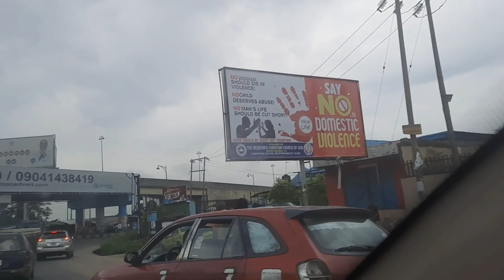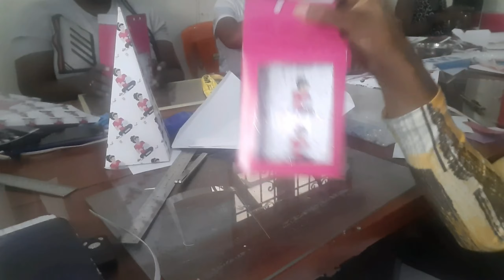CRAFT WITH ME. CREATIVE CRAFT SCHOOL.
I attend some craft classes by @Creative fingaz.  Join me in learning balloon garlands, balloon art, centrepieces and treatboxes.